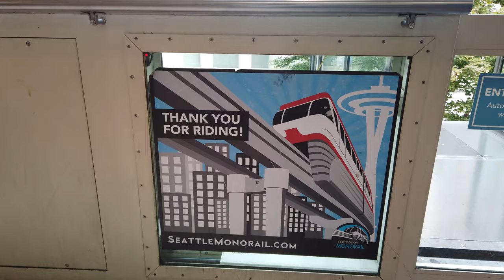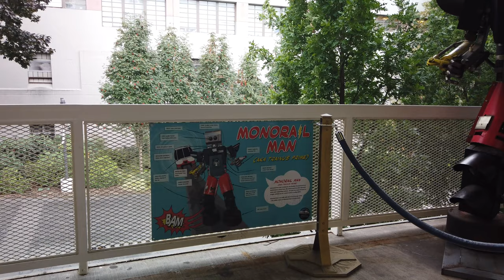Seattle Center Monorail | Seattle's Downtown Connector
Back with another Seattle video! Today, instead of focusing on on the Seattle Link light rail system, we turn our attention to an interesting piece of the city's history: the Seattle Center Monorail.

Built for the Century 21 Expo in 1962, this elevated monorail line connects Westlake Center and Seattle Center in Downtown Seattle and is a pretty cute sight-seeing train (despite the price being $2.5 oneway for not a lot of coverage). Enjoy the video!

=TIMESTAMPS=

0:00 Intro
0:12 Westlake Center
0:48 Riding the Monorail
1:54 Seattle Center
3:30 Heading Back

=ATTRIBUTION=

=ABOUT ME=